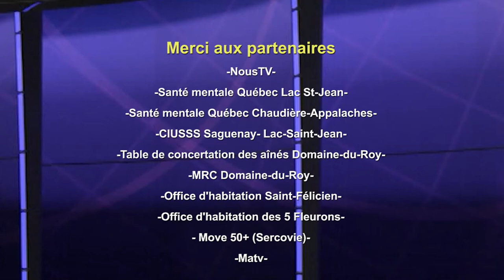Prévenir le déconditionnement #4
Série traitant du déconditionnement chez les aînés. On y parle santé mentale et physique, ainsi que de saines habitudes de vie.